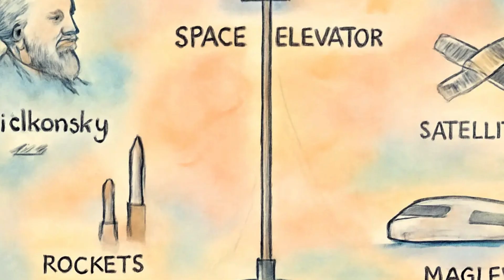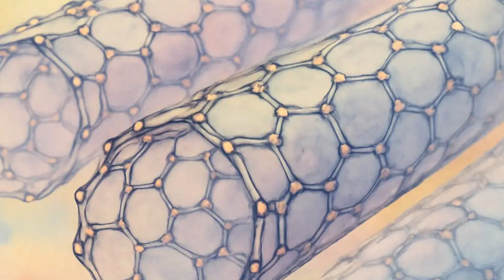The Elevator That Could Reach Space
What if we could ride to space… like taking an elevator?

In this quiet bedtime tech story, we explore the fascinating idea of the space elevator — a theoretical structure that could carry people and cargo from Earth into orbit without rockets. No fire, no fuel, just a long, silent journey up a cable that stretches beyond the clouds.

Learn where the idea came from, how it could work, and why it remains one of the most ambitious dreams in the history of space exploration.

This story blends science, imagination, and reflection — perfect for winding down, learning something new, and falling asleep to the sound of possibility.

🌙 Calming tech stories to help you unwind
📡 Real science, no hype
🎧 Faceless narration